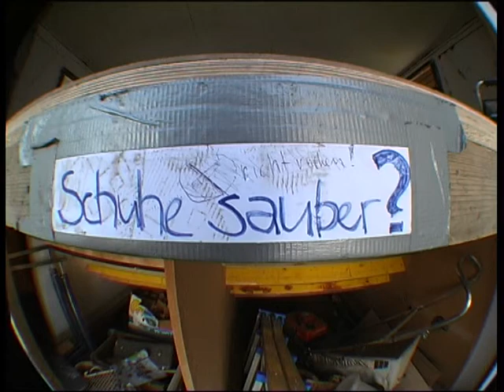Nicolas Zemp 1 hour Treelee ramp